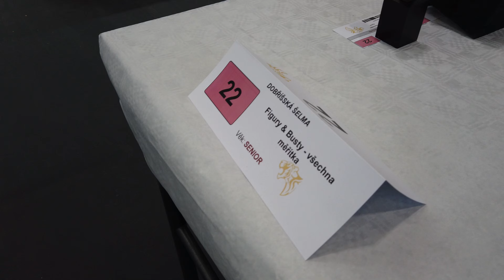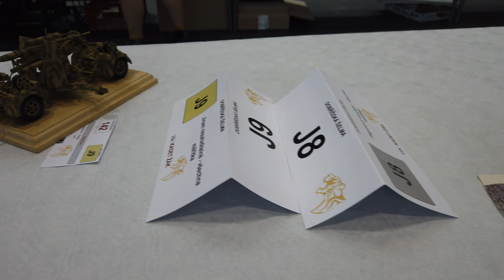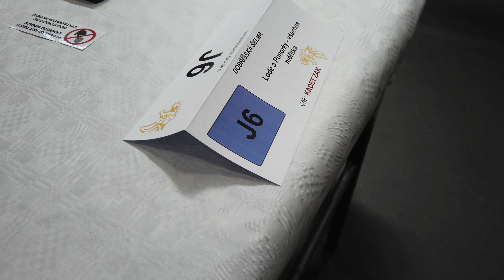Dobrisska Selma 2022 - Figures and Junior Models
In this video we are going to check all the figures which were exhibited on the recent models expo in Dobris. You can also see some of the Junior models as well.